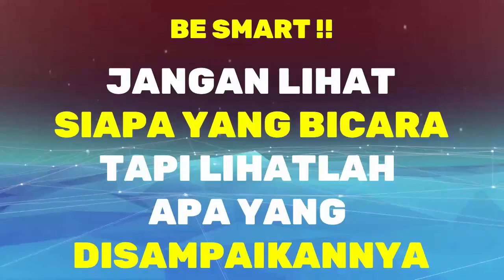9 Tahap PEMURNIAN REZEKI (Topik 12) | Magnet Rezeki Ust. Nasrullah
🔴 Segera miliki Video Training Magnet Rezeki Eksklusif dari Ustadz Nasrullah dengan klik Link dibawah ini

Silahkan Order Buku Magnet Rezeki Karya Ust. Nasrullah Hubungi nomor whatsapp SOBAT BERBAGI 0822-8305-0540

Magnet Rezeki merupakan ilmu yang dikemukakan oleh Ust. Nasrullah tentang bagaimana seharusnya kita sebagai manusia dalam mencari rezeki.
Video ini membahas tentang tahapan proses pemurnian rezeki.

Silahkan bergabung dichannel telegram Ust. Nasrullah untuk mendapatkan informasi mengenai Training Online Magnet Rezeki dan Camp Online Magnet Rezeki serta informasi terbaru lainnya dari Ust. Nasrullah di:

Training dan camp online akan dibimbing langsung oleh Ust. Nasrullah.

 Banyak orang yang telah membuktikan manfaat dari ilmu magnet rezeki.

SEMOGA BERMANFAAT